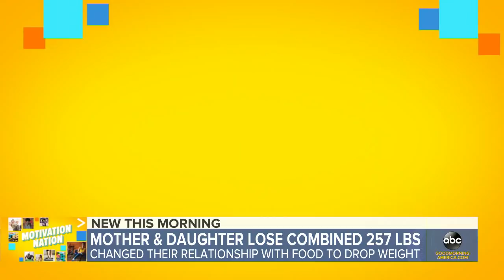Mother-daughter duo inspires others to reach their health goals this year l GMA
Lexlee Hudson and her mother, Heather, were motivated to lose weight after seeing Heather’s then-59-year-old mother lose 70 pounds.

Watch full episodes:
abc.go.com/shows/good-morning-america